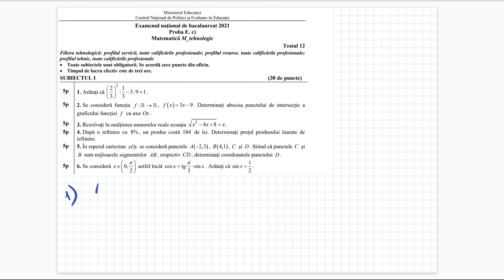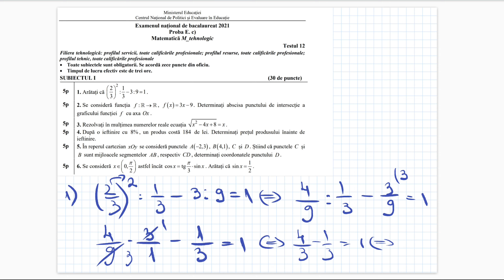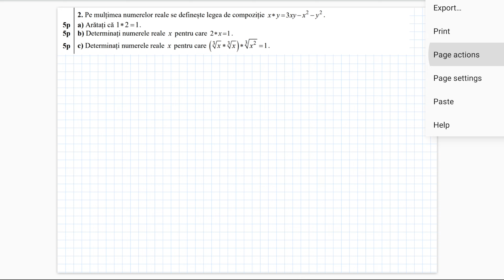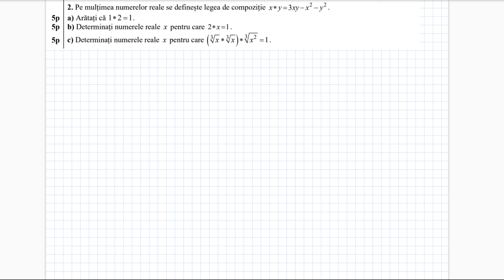Bacalaureat 2021 - Tehnologic - Testul 12 - Teste antrenament - Clasa a 12-a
Rezolvarea detaliata a testului 12 de antrenament propus de Ministerul Educatiei pentru Bacalaureat 2021